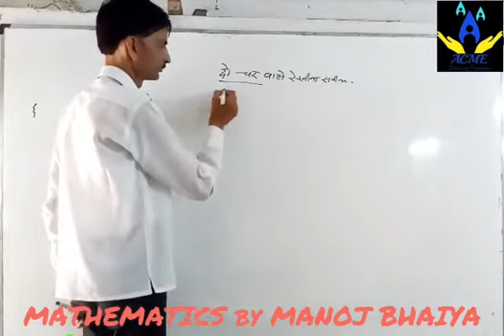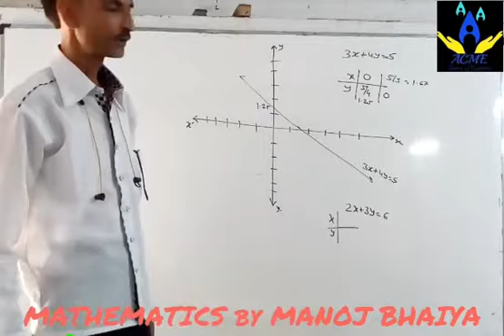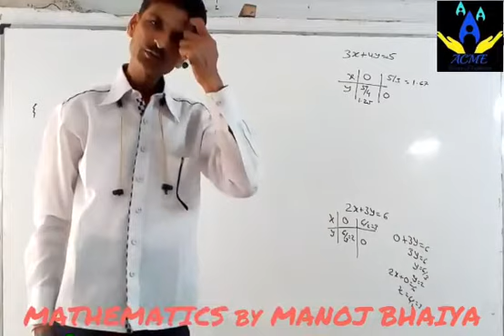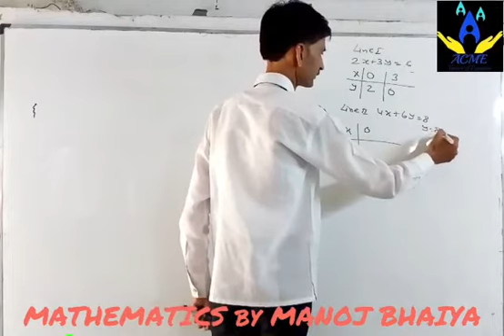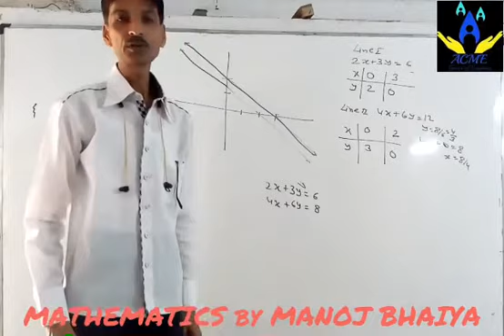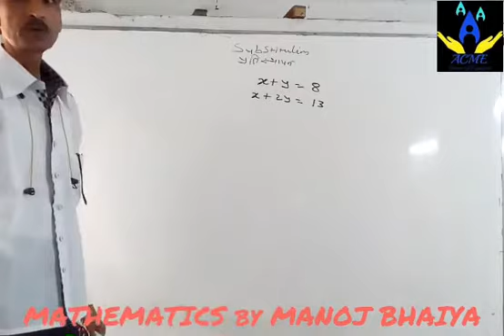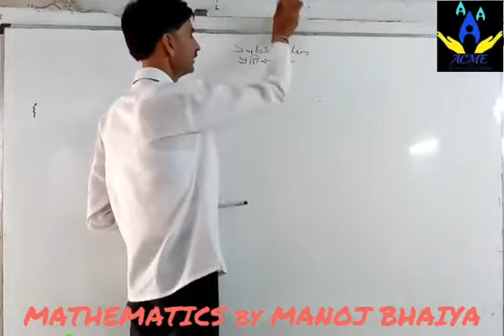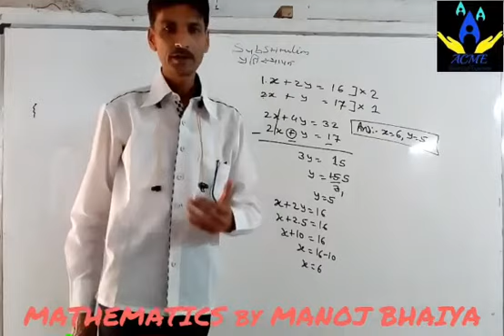Class X MATHEMATICS || Pair of linear Equation Part 01|| MANOJ BHAIYA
Hi

Dosto Is Video Me Humne Aapko Youtube Channel ke madhyam se  EDUCATION provide krne ki poori koshish ki hai .Ummeed Hai Aapko Ye Video Pasand Aayegi.

DOSTO !!!Agr aapko hamari yh koshish achchi lgti hai to please support us and share to all of your contacts.